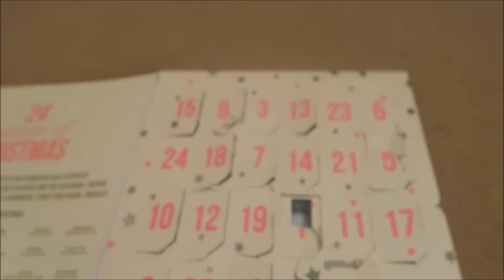GINGERBREAD HOUSE // Lollipop1996